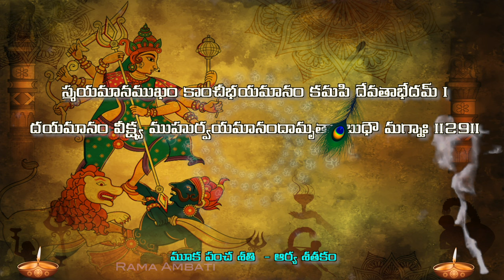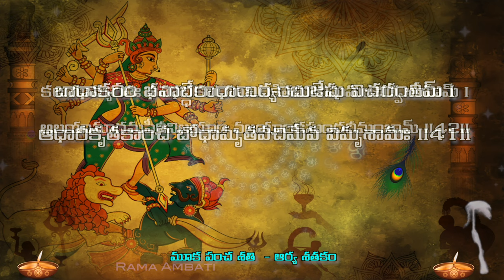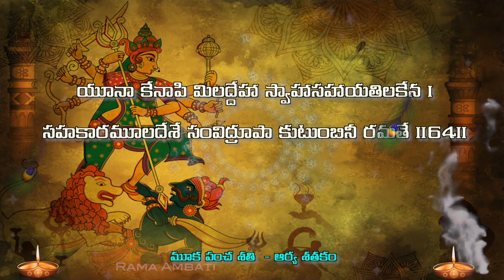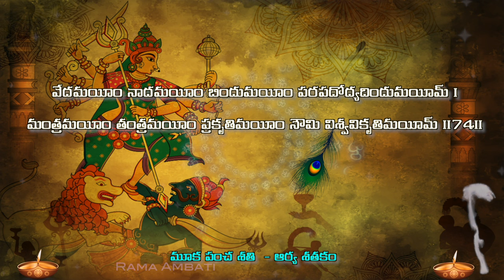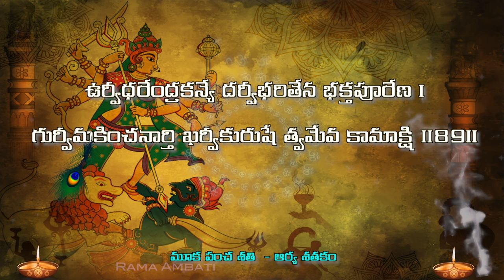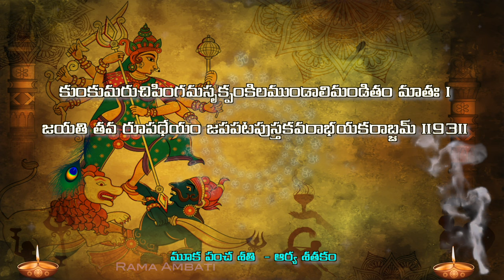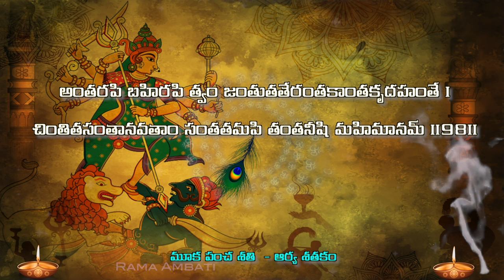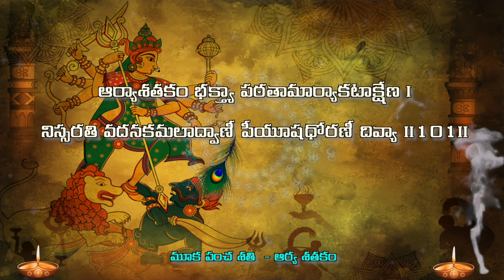Muka pancha satti Aarya sathakam